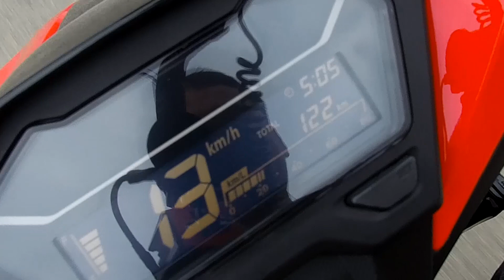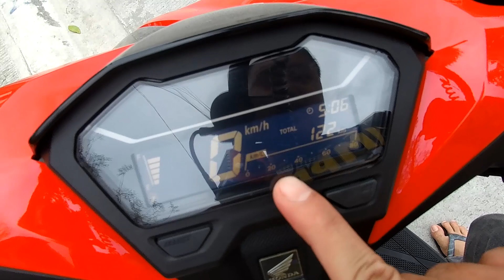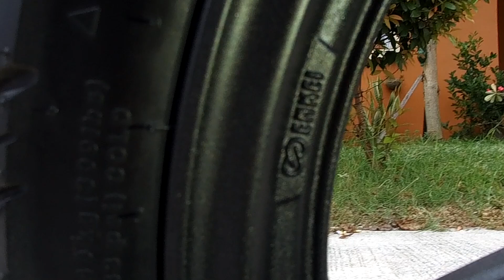2020 HONDA Click 125i GAME CHANGER First Look!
Silipin nga natin itong 2020 HONDA Click 125i! 2020? Hmmmmm...

Anong mga gamit ko?
Extras: SJCAM Short external microphone for SJ7
 Ulanzi U-grip
 Boya BY-MM1 cardioid mic
Helmet: Origine Tonale Americano V1